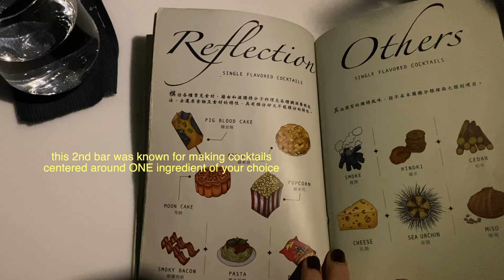Taiwan VLOG 🇹🇼 | a few days back in the motherland with family that hasn't been back in 10+ years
A very personal, unfiltered, barely-edited few days in Taiwan :)
*shot entirely on iPhone 11

➢ "Que Onda" - Redeemin'
➢ "No Summer Without You" - Golden Age Radio
➢ "Edsvikens Vals" - Jerry McHoy
➢ "Menino e fogo" - Clara Mendes
➢ "Porto Alegre Homebrew" - Redeemin'
➢ "Minute by Minute" - Lope

📽️ What I Use to Edit/Film:
➢ Sony ZV-1
➢ iPhone 11
➢ Final Cut Pro X
➢ GoPro HERO9

👩‍💻 ABOUT ME:
My name is Julie Wu and I was born and raised in sunny California, but moved to NYC in April 2021. I love to travel, try new foods, and paint plant pots. I work a 9-5 job, but spend my weekends and holidays off traveling the world.